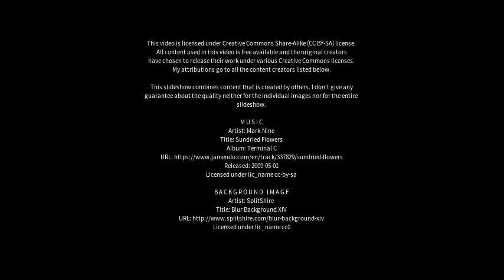Best places to visit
Best places to visit - Changqiao (China) Best places to visit - Slideshows from all over the world - City trips, nature pictures, etc.